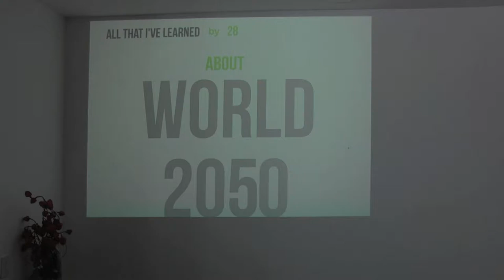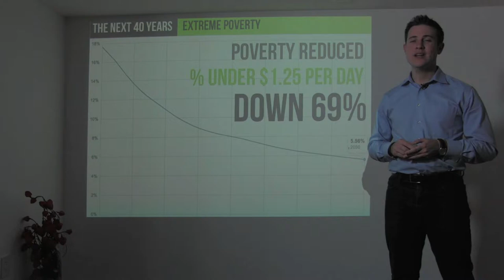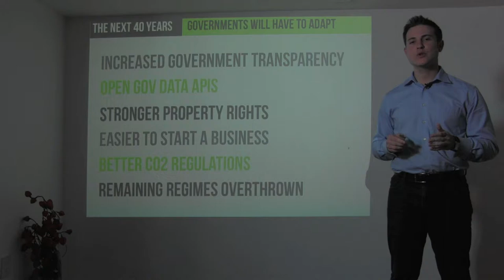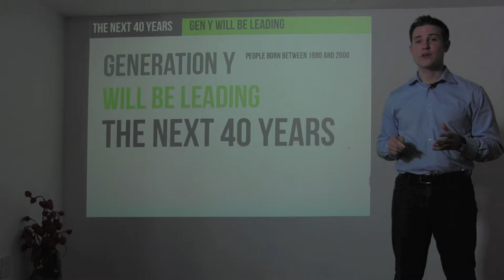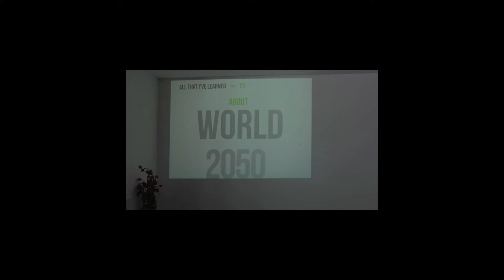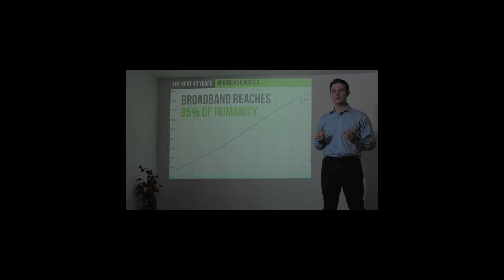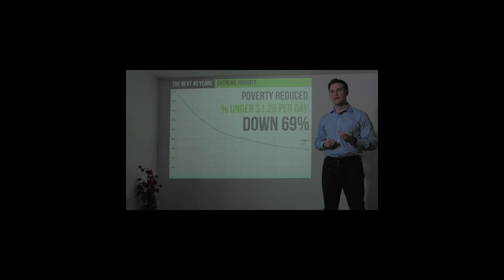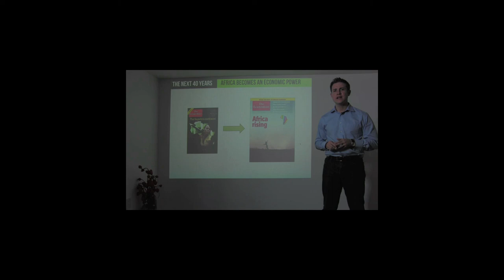2.4 - Ryan Allis on What the World Will Look Like in 2050 (The Startup Guide)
Tech entrepreneur, investor, and author Ryan Allis of Connect.com shares projections for World 2050 from the Pardee Center for International Futures in this "All I Learned By 28" video recorded in August 2012 in advance of the upcoming book "The Startup Guide: Building a Better World Through Entrepreneurship." The web version of the book and slides are available